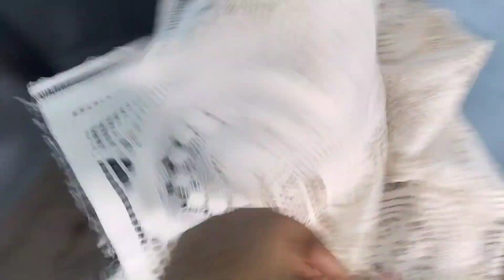ছোট্ট বানর এর অত্যাচার দিন দিন বেড়েই চলেছে 😂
Hi friends welcome to my bangla vlog channel, I am housewife & mother of two princess. I am sharing you daily uncut lifestyle, fashion & daily household experience with you through my channel.

Love,
mousmriti